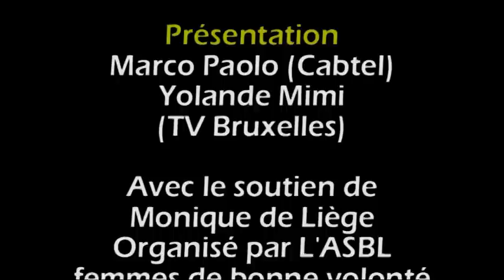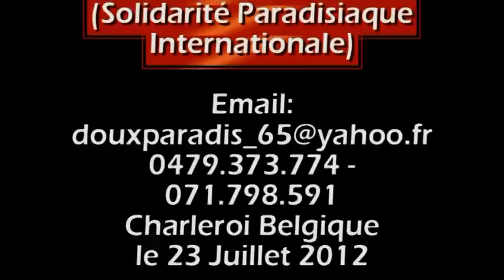X Mayela - Charlotte Dipanda - Ledoux paradis - By Faith - Osseant - Afana en Concert a Affligem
Un Diner Concert au  Profit des Orphelins

X Maleya - Charlotte Dipanda - Ledoux paradis
By faith  choir (live) - Osseant A. Afana (Live)
& TD Collection

le 21 Juillet 2012 à 20h
Adresse: Bellstraat 99
1790 Affligem - 15 minute de Bruxelles

Présentation
Marco Paolo (Cabtel)
Yolande Mimi
(TV Bruxelles)

Avec le soutien de Monique de Liège
Organisé par "L'ASBL femmes de bonne volonté
Internationale Ambassadrice de l'amour'

Sous la diligence de
Assoumou Daniel

Pulchérie de Bruxelles &
Laetitia Kalimbiriro

Aux platines de
DJ Patcoole - DJ Masleroux

Réservations
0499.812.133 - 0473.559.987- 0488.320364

Studio ASBL "Télé SPI"
(Solidarité Paradisiaque Internationale)

Charleroi Belgique.